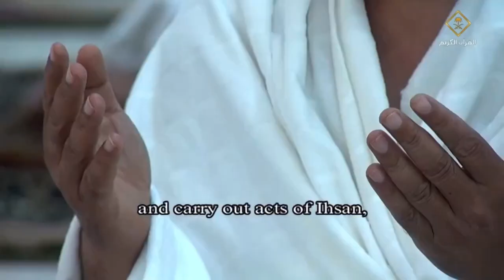[New] Dua for Palestine 🤲 by Sheikh Maher Al Muaiqly | Hajj Arafat Khutbah 2024